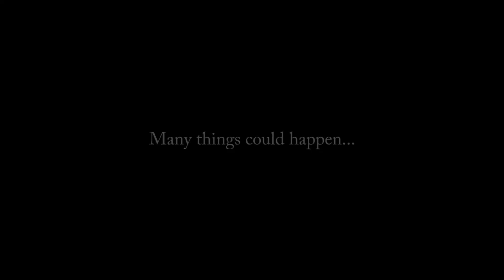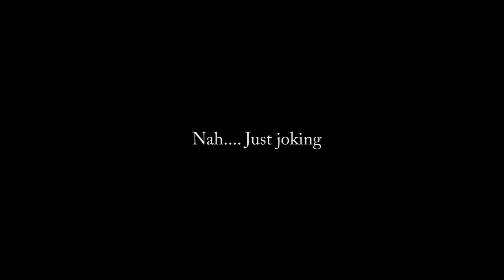Trailer de la un scurt-metraj care nu o sa apara niciodata!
Salut, acesta este un trailer facut in gluma de la un scurt-metraj care voiam sa il fac dar sa anulat si a iesit doar un trailer :))